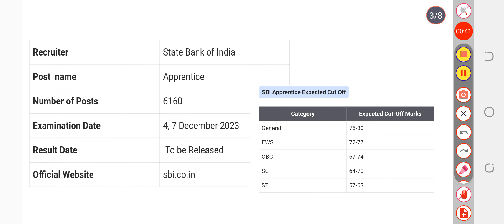SBI Apprentice Cut Off 2024 – Check SBI Apprentice Previous Year Cut Off From 2019 To 2023